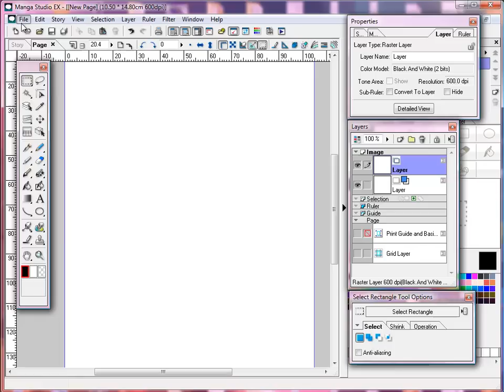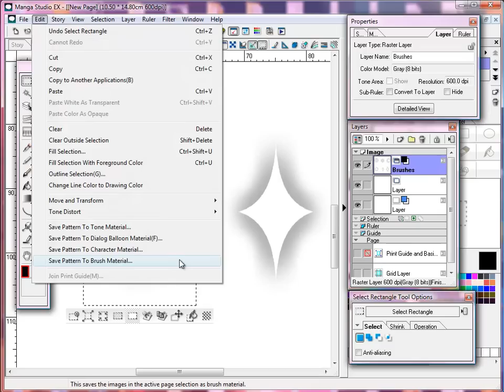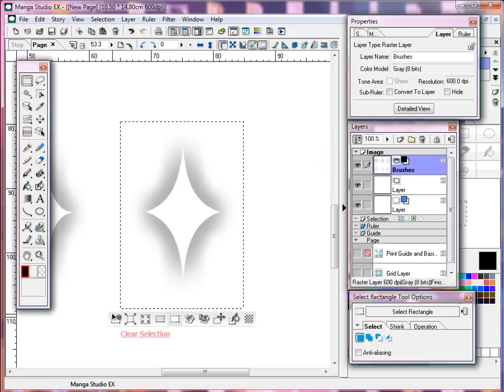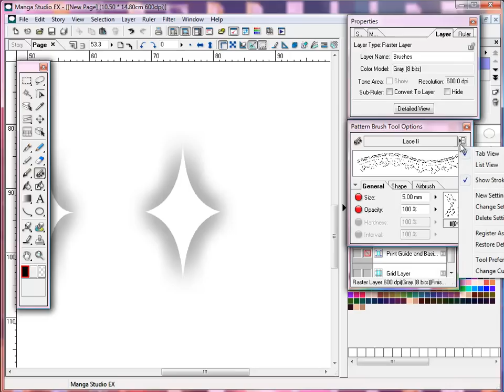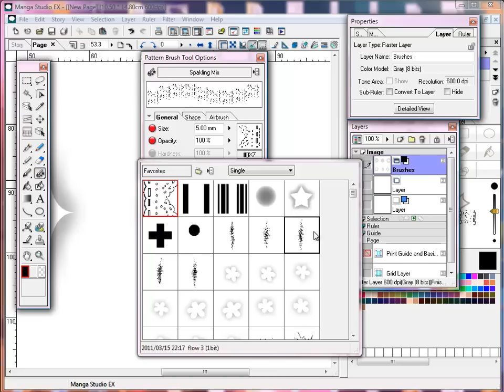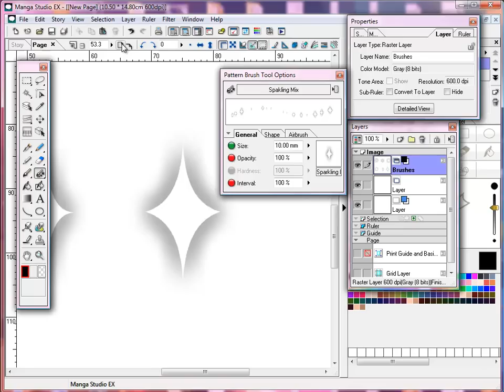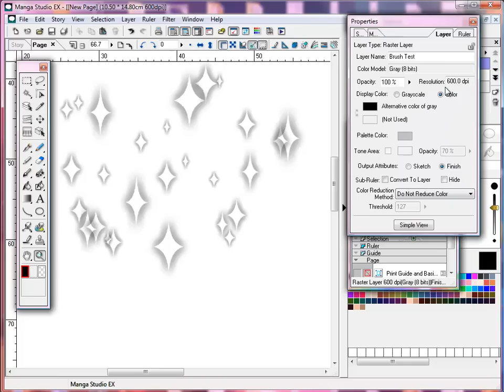Creating Multiple Brushes - Manga Studio Ex Tutorial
How to make Multiple Brush in Manga Studio EX Tutorial. Turn on the Captions to see the subtitles.^^